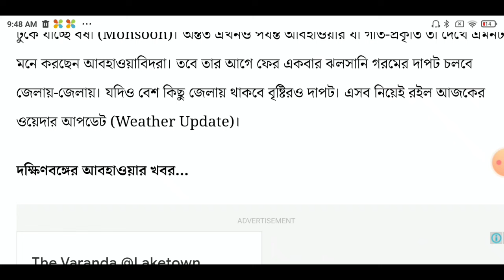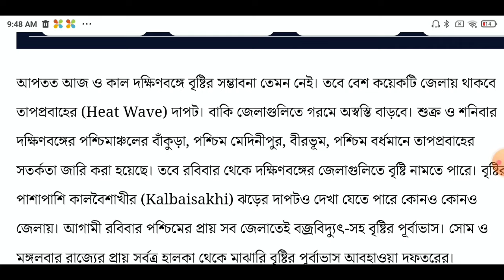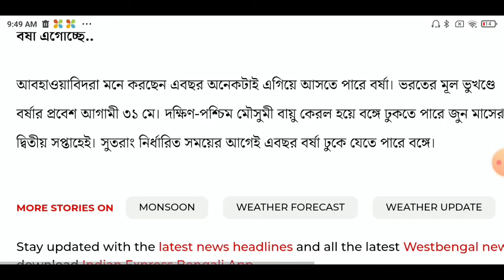আজকের সারাদিনের আবহাওয়া কেমন থাকবে জানাল আবহাওয়া দফতর | 18th May 2024 | sorkari kormochari